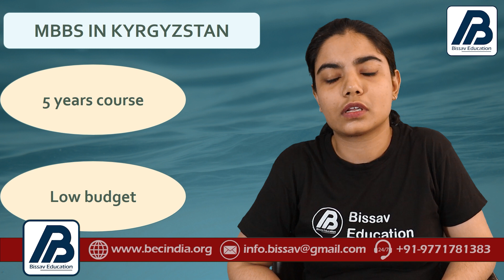MBBS in Kyrgyzstan 2025 for Indian Students | Disadvantages of MBBS in Kyrgyzstan | Good or Bad ?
MBBS in Kyrgyzstan is most commonly chosen by Indian students because of its low fee structure. But knowing other factors such as education quality, clinical rotation and FMGE results are also very important when you are choosing MBBS in Kyrgyzstan.
So in this video we are discussing that – Is MBBS in Kyrgyzstan a good or bad option for Indian students! And also you will know through this video that which university of Kyrgyzstan the Indian students can choose. The video discusses all the real facts and parameters of MBBS in Kyrgyzstan students should know before taking admission.